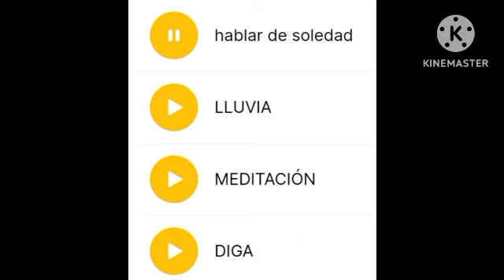OTRAISTORIA 🇺🇾 (DEMOS 80)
OTRAISTORIA 🇺🇾

                  (DEMOS 80s)

    1. HABLAR DE SOLEDAD 00:00
    2.LLUVIA 02:46
    3.MEDITACIÓN 09:04
    4.DIGA 11:40
Este es un demo de la banda OTRAISTORIA con el título de DEMOS 1980 previo a lo que fue el Primer disco del mismo nombre de 1986. Si bien es cierto que la banda comenzó su actividad sobre 1984 bien podrían ser demos previos con otra formación donde hubieran integrantes de lo que a posterior sería la banda ya formada en base al título de esos demos. La particularidad es que son canciones más de clima y con al menos diferentes vocales femeninas con relación a la primer vocalista de la banda del OTRAISTORIA I Mónica Rial. Más adelante ni bien tengamos más datos aportaremos que músicos fueron parte de estos demos.

Discografía de Otraistoria

OTRAISTORIA I disco de pasta y cassette
(1986)
OTRAISTORIA II Cassette (1995)
DOS VERANOS (2000) Cd

CANALES AMIGOS

"LOS OCHENTEROS"